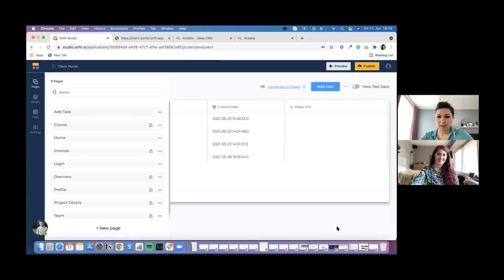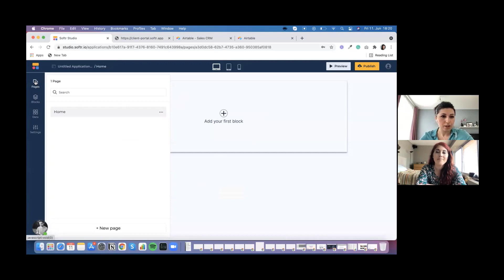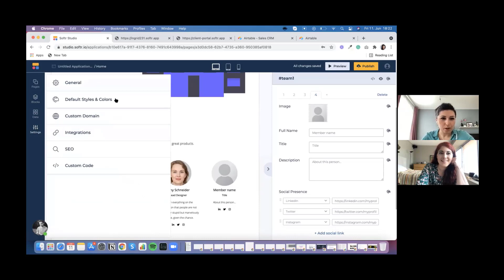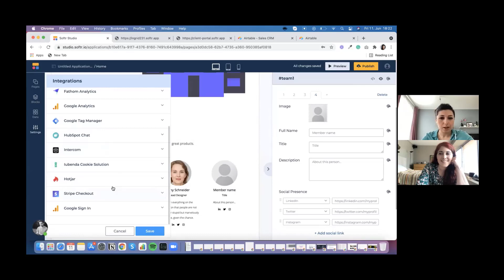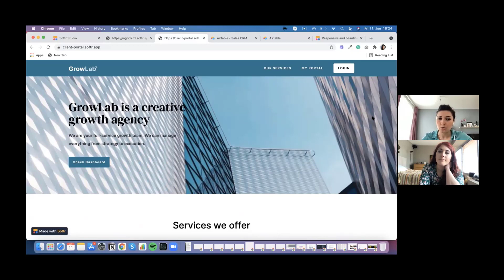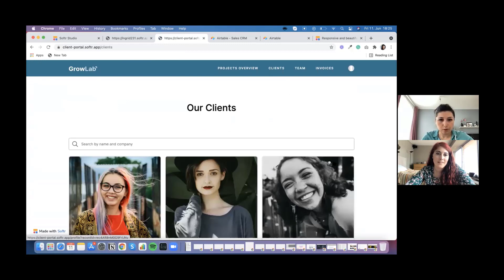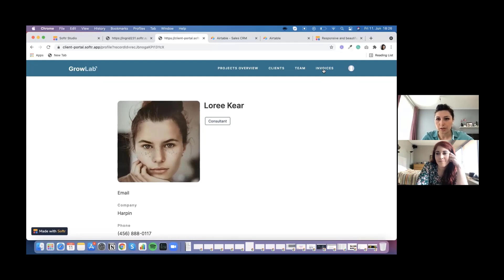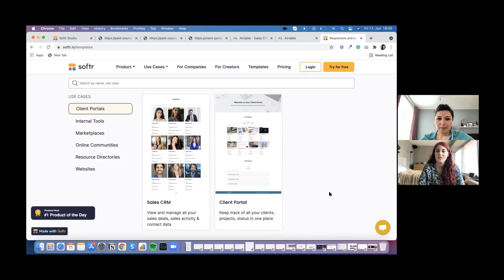Meet Softr | Do more with Airtable | Mariam Hakobyan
Softr is here to change the game for Airtable users. Build frontend webapps and portals with this amazing tool, all the while using Airtable as your backend data source. In this interview, GAP Consulting interviews Mariam Hakobyan, one of the co-founders of this incredible tool. Learn how Mariam started Softr and watch her amazing product demo! 👇

Free live training webinar!

Table of Contents: 📖 👇

00:00 - Intro
01:06 - Meet Mariam from Softr
05:38 - Softr Demo
12:00 - Where to Learn More